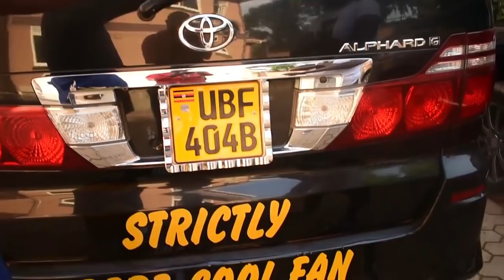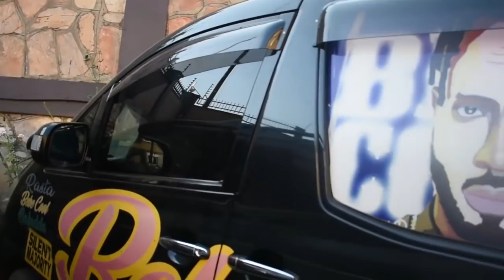Inside BEBE COOL's Compound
Bebe Cool akulambuza emotoka ze zonna ezebeeyi